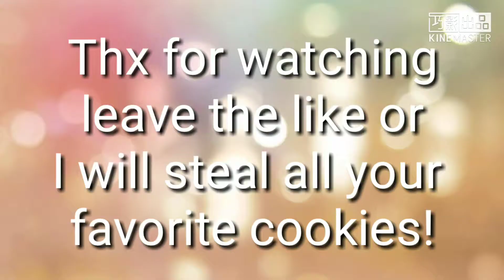You hate me like this.....